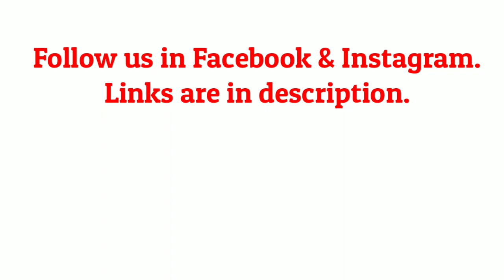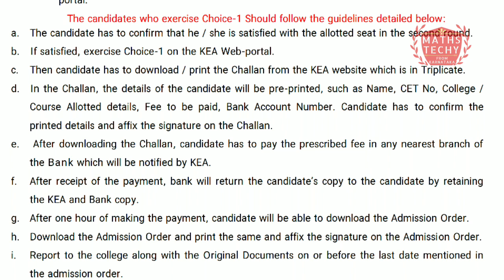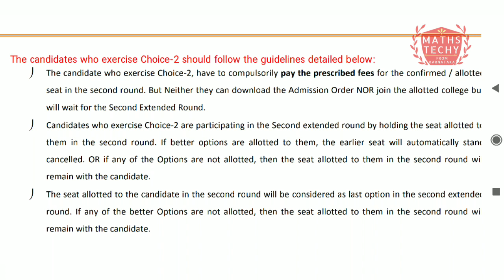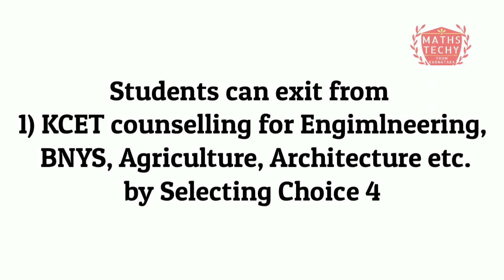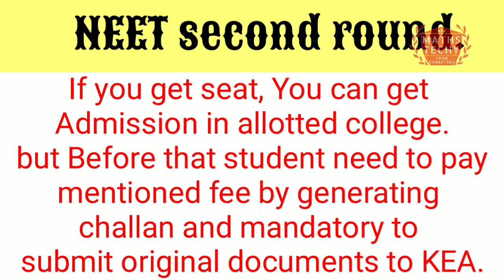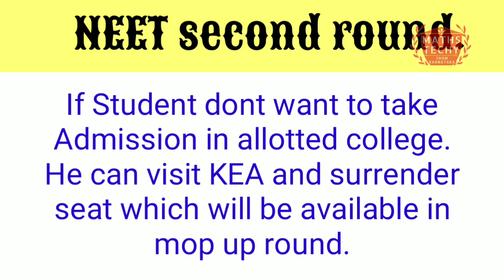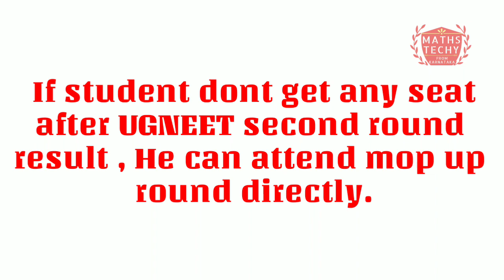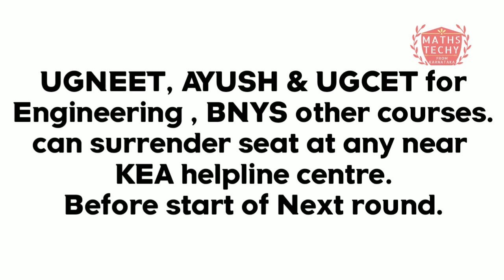What to do after Second round result of KCET NEET AYUSH|Full detail explanation.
What to do after Second round result of KCET NEET AYUSH|Full detail explanation after second round allotment